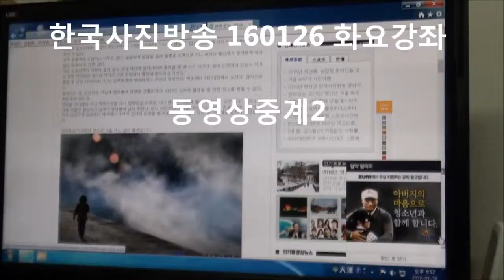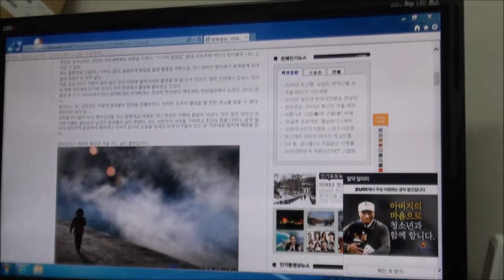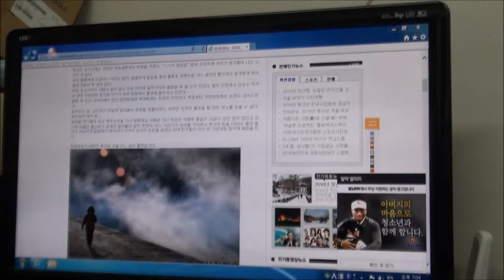칭기스칸은 예술의 아버지. 김가중 식 역설예술론, 한국사진방송 160126 화요강좌 동영상중계2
* 몽골의 겨울 김가중의 몽골 누드여행기 중에서​
화약 등 동양의 우수한 기술과 문화들이 유럽으로 이식된다. 유럽은 이 기술들을 발전시켜 세계를 식민지화하게 된다. 남북 아메리카를 정복하여 막대한 부를 축적하여 사회가 발달하여 문화융성시대를 열게 된다. 골 족의 프랑스가 문화예술의 원조와 음식문화의 원조가 될 수 있었다.
들개를 쫒던 고된 사냥을 멈추니 눈이 발달하여 예술의 아우라를 꿰뚫어 보는 안목이 형성되었고 산해진미에 혓바닥이 예민해져 묵은 포도주를 감별하는 미식이 발달한다. 식도락을 위하여 굼벵이 달팽이 모기눈깔 제비 똥 특히 옴쭉달싹 못 하게 묶어두고 목구멍에 대롱을 박아 음식을 들이부어 급성장하게 만든 부은 오리는 그들의 최고 미식이었다.
부가 축적되어 죽어도 다 쓰지 못 할 만큼 엄청난 재화와 아시아에서 수탈해온 담비모피와 비단 등. 이제 그들은 보편적인 온갖 재화에 식상하게 된다. 식상함을 달래고 차별화 되고 싶은 그들의 욕구를 충족시키게 된 것은 바로 예술!! 이었다.

재화는 누구나 다 가질 수 있지만 예술품만은 누구나 다 가질 수 없었다. 특히 유래가 있고 사연이 있는 예술품이라면?
진귀하고 품격이 높은 예술품을 소장한 이는 사회적인 명사가 되고 남들에게 귀감이 되고 문화적인 소양이 높고 식견이 있는 인사로 인정되는 분위기가 조성되었다. “어떤 예술품을 누가 가지고 있다.” 는 만인의 각광을 받게 되고 뉴스의 초점이 모아지는 일이 되고 말았다.

예술품이 인류최대의 가치를 갖게 된 이유다.
이는 칭기스칸의 역참제도로 인하여 파생된 부산물이다.
역설이고 궤변이지만 인류 역사상 가장 잔인했던 살인귀! 가장 무식했던 지도자 칭기스칸이 예술의 아버지가 된 이유다.